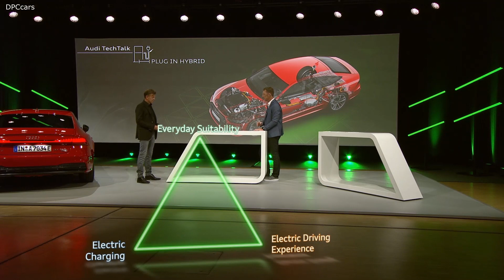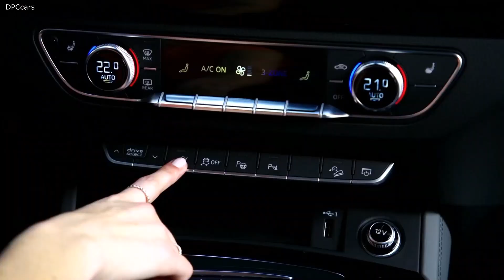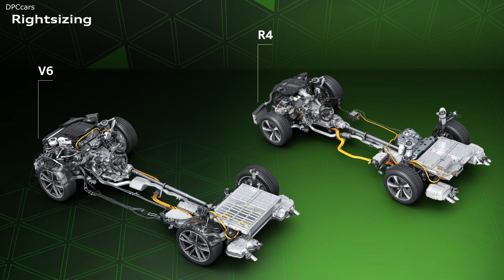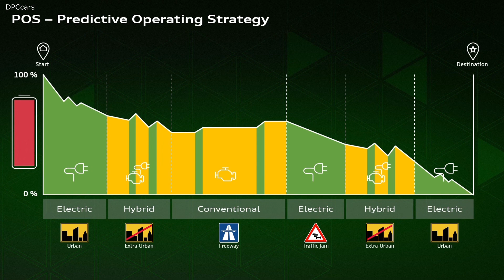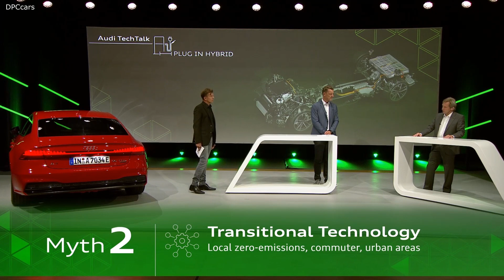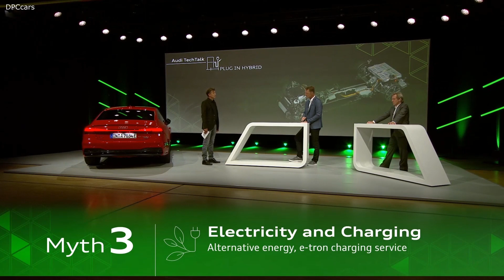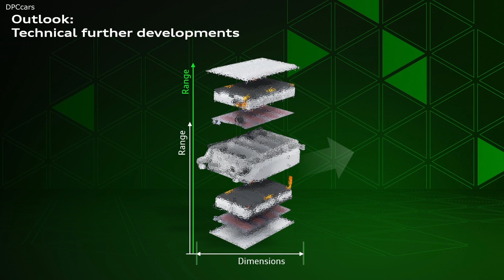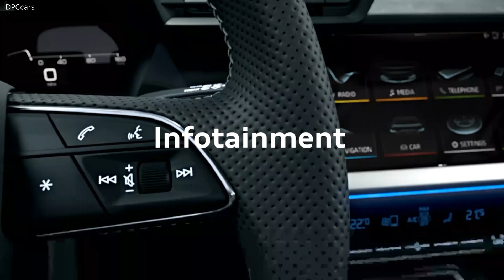Audi TechTalk on Plug-in-Hybrid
Locally emission-free travel combined with full long-distance suitability: Plug-in hybrid models resolve conflicting targets of modern mobility. The combination of an electric motor and a conventional internal combustion engine has evolved into a desirable type of powertrain in recent years. Take part in our Audi TechTalk on the topic of plug-in hybrids and learn what philosophy and technology Audi is pursuing in this context.